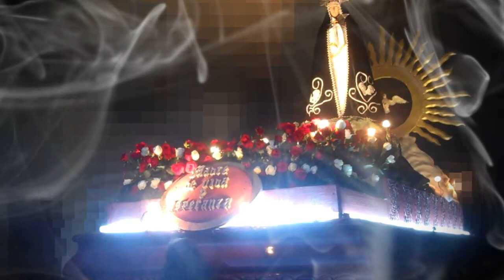Procesión de Semana Santa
Patzún, escenas de la Procesión de Semana Santa tomadas por Tony Gabriel Tzay y Edgar Rene Gonzales, Voluntario Digital.